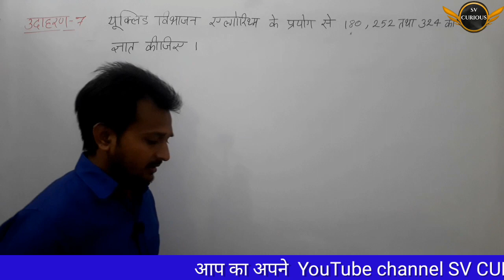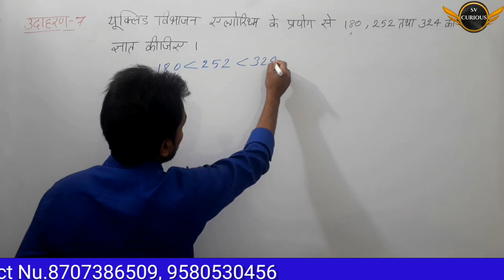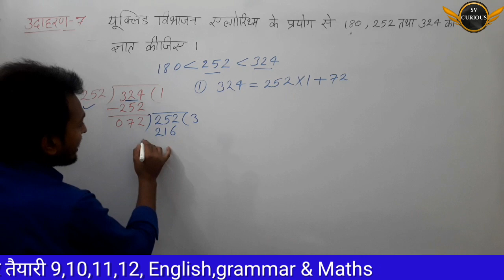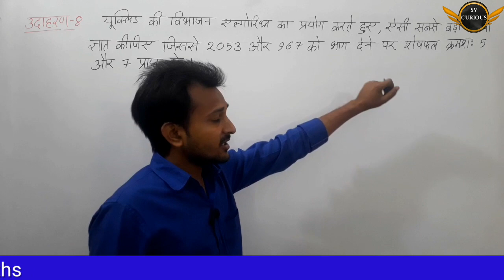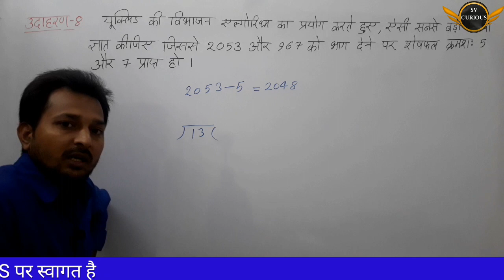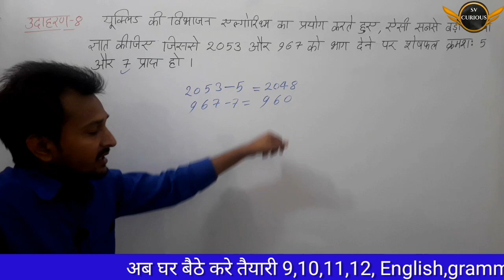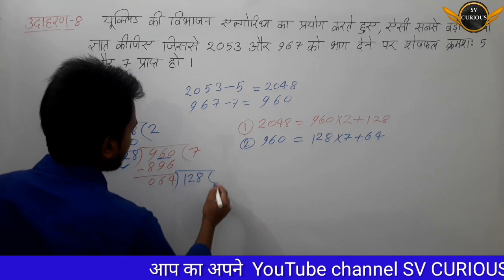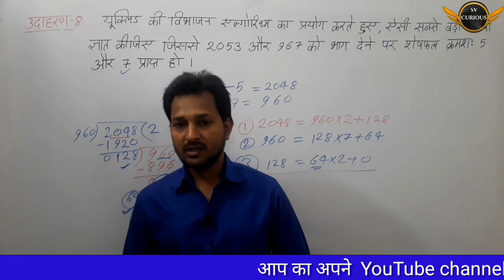Class -10th (Maths) Number system (भाग-4) (यूक्लिड विभाजन एल्गोरिथ्म) By SV Sir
एल्गोरिथ्म विभाजन
यूक्लिड विभाजन एल्गोरिथ्म किसे कहते हैं
यूक्लिड विभाजन एल्गोरिथ्म के अनुसार
यूक्लिड विभाजन एल्गोरिथ्म hcf
यूक्लिड विभाजन एल्गोरिथ्म का प्रयोग
यूक्लिड विभाजन एल्गोरिथ्म क्या है
बहुपदों के लिए विभाजन एल्गोरिथ्म
यूक्लिड विभाजन एल्गोरिथ्म
विभाजन एल्गोरिथ्म क्या है
यूक्लिड विभाजन एल्गोरिथ्म का सूत्र
यूक्लिड विभाजन एल्गोरिथ्म का आधार क्या है
यूक्लिड विभाजन एल्गोरिथ्म in english
ql algorithm
r algebra homomorphism
r algebra
w algebra
z algebra
प्रमेयिका class 10
7-10 practice dividing polynomials